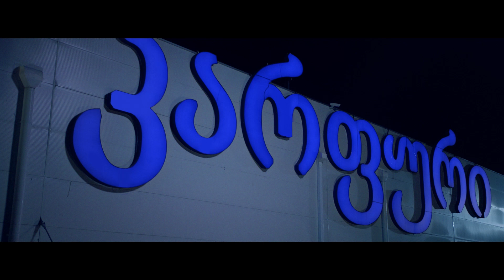Carrefour Agent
Agency: Saatchi & Saatchi Tbilisi, Publicis Groupe

Client: Carrefour

Account team: Ekaterine Ebanoidze, Nini Saralidze

Creative Director: Gvantsa Datuashvili

Copywriter: Nuka Gambashidze, Sally Bakradze

Director Alexander Melikov

First Assistant Director: Maia Imedashvili

DOP: Vigen (Biba) Vartanov

First Assistant Camera: Tato Sulakvelidze

Producer: Vakho Chikvaidze, Maia Imedashvili

Production/ Costume Designers: Nikoloz Guraspashvili, Aleksandre Balditsin, Teo Natsvlishvili, Lika Dadunashvili

Make Up Artists: Sopo Mahavariani, Meri Baramidze

Sound Engineer: Alexander (Shenrog ) Siachin

Color Correction: Vigen (Biba) Vartanov

Set Managers: Levan Parulava, Nika Tskhvediani

Stage coordinator: Giorgi Ninikashvili

Casting Managers: Tinatin Khizanishvili

Behind the scene: Vasya Utkin, Nikita Kutepov

Edit/CG Artist: Giorgi Korganov

Main Actor: Giorgi Kalandarishvili